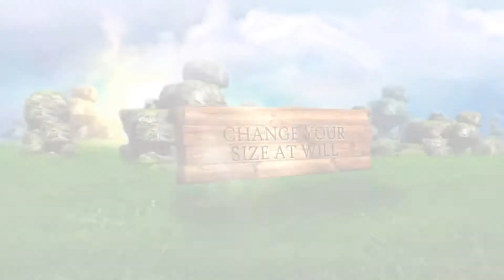WORLD OF FINAL FANTASY Launch Trailer